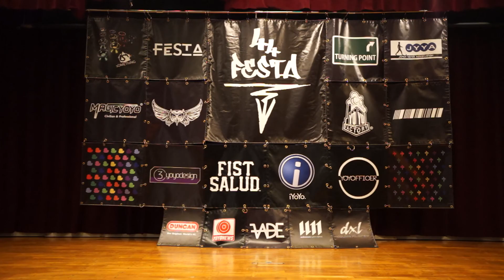FESTA FreeStyle Contest vol 28 [2018.01] - Kaito Tanaka